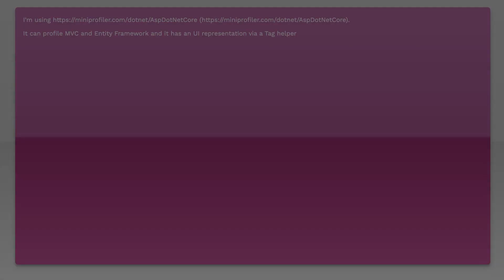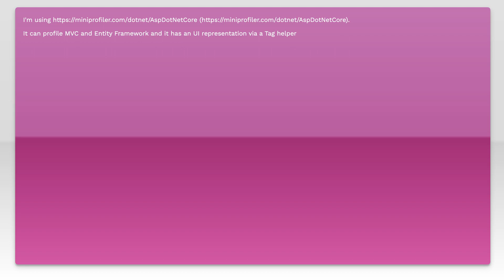Glimpse diagnostics platform which is full compatible to ASP.NET Core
asp.net-core: Glimpse diagnostics platform which is full compatible to ASP.NET Core

Related to: asp.net-core, asp.net-core-mvc, asp.net-core-1.0, asp.net-core-1.1